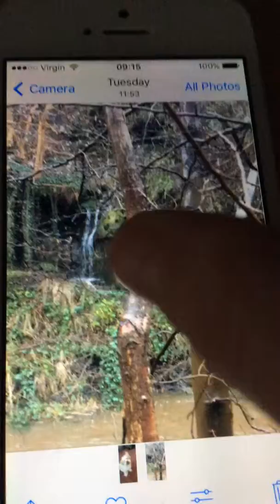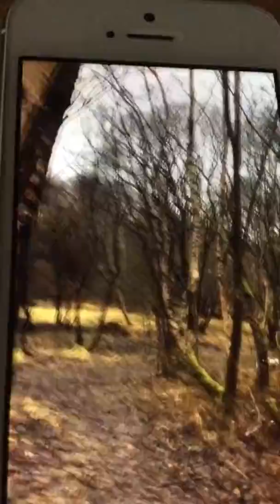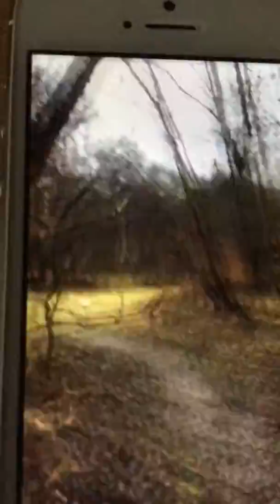Sssssssssnakes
Just a normal day in the life of Charlene  praise YAH!🙏🏽👍🏿❤️💯🐝🍯👀👣🌳🌲🦅